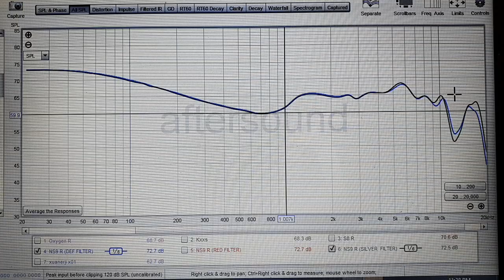BGVP NS9 Review (English) 169$ vs kxxs vs 4acoustic 2p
special thanks to BGVP for the review unit